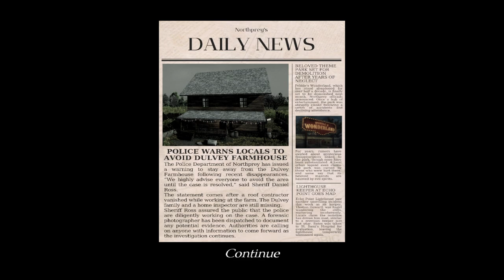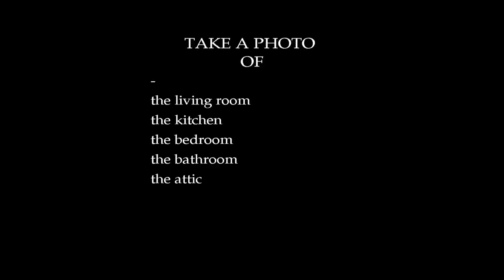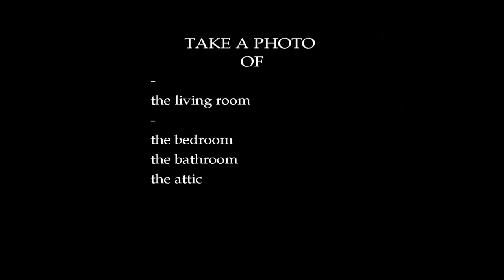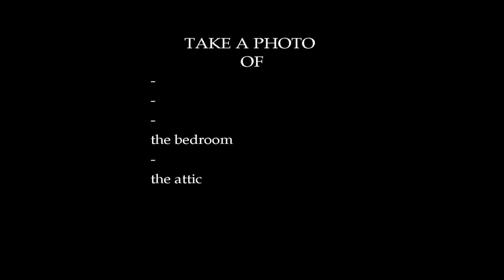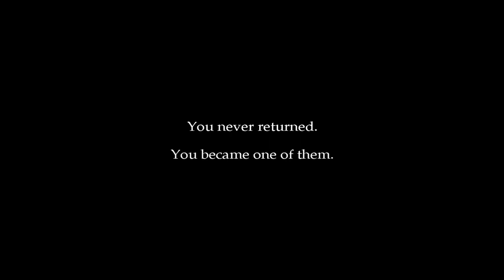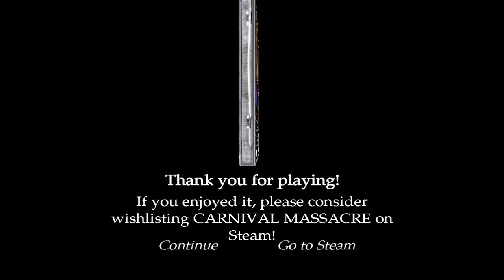Everyone Who Enters This Place NEVER Leaves! - This House Eats People